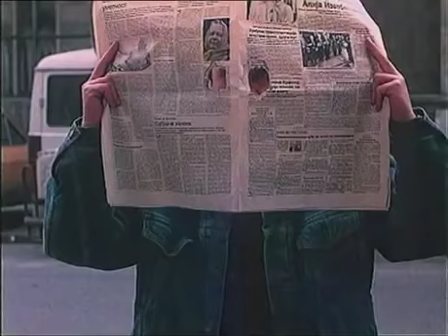Bolje od bekstva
Amerikanka srpskog porijekla dolazi prvi put u zemlju svojih predaka da bi učila jezik. Slučajno upoznaje mladog beogradskog glumca u koga se zaljubljuje, oni se vjenčaju i jedno vreme su sretni. Ali...
Film Miroslava Lekića tri je godine stajao u studijama zagrebačkog „Jadran filma": počeo je rat, prekinut je platni promet. Filmska vrpca je preko Ljubljane, Beča i Sofije 1993. stigla u Srbiju, da bi Bolje od bekstva postao najgledaniji film te godine..